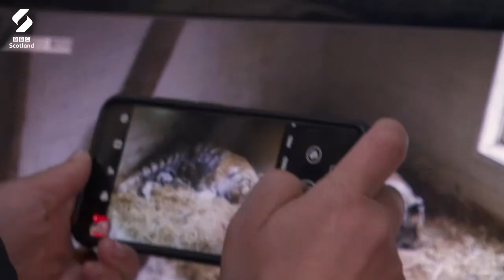Three Amur Tiger Cubs Are Born! | Inside The Zoo | BBC Scotland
Three Amur tiger cubs have been born at Highland Wildlife Park - and their arrival is particularly special given the breed's critically endangered status.